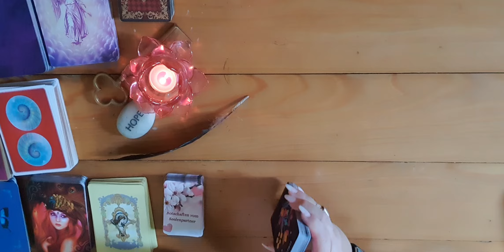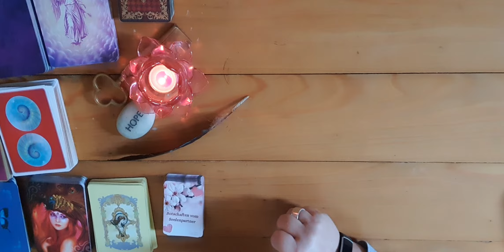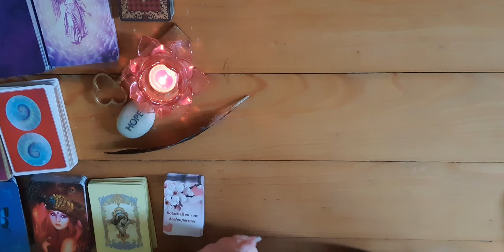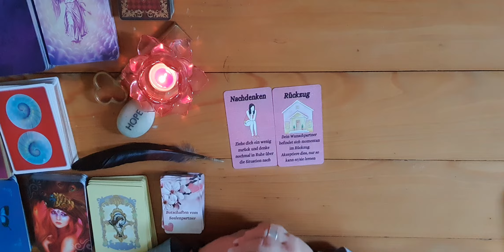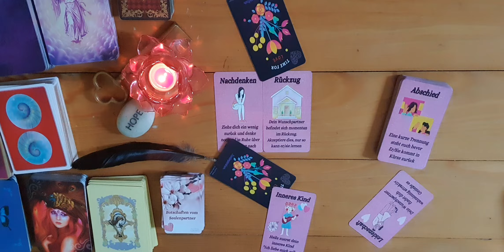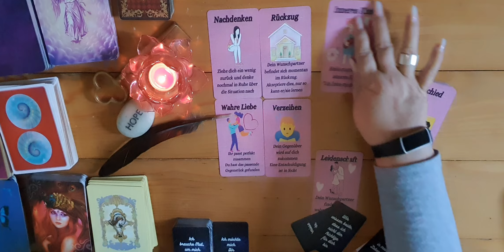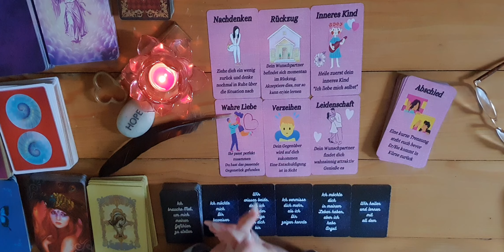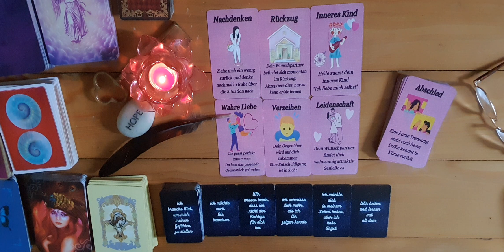🪄 Allabendliches "Schneggerischgedöns" im Hexenhäuschen 🪶 Botschaften vom Seelenpartner 💞💞💞